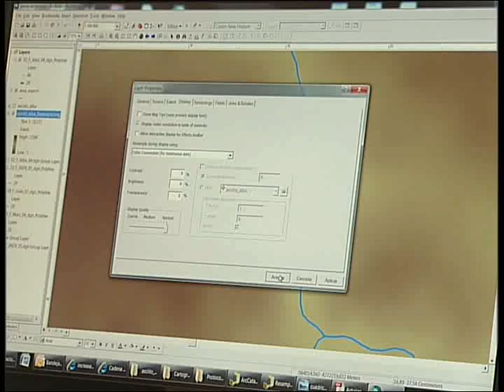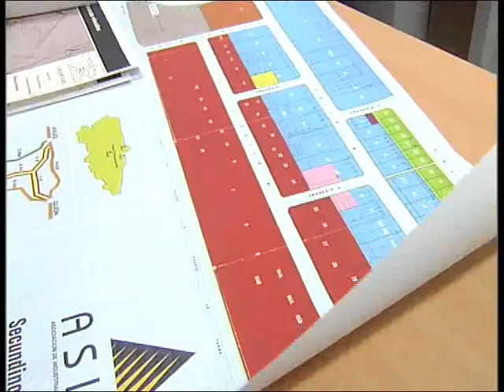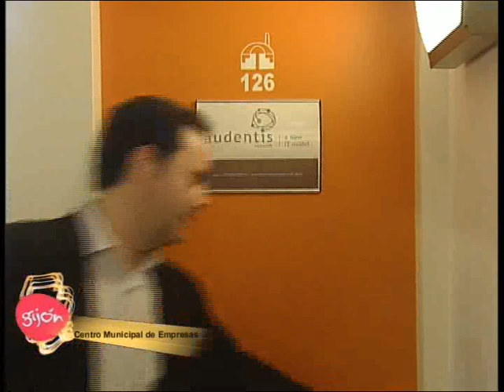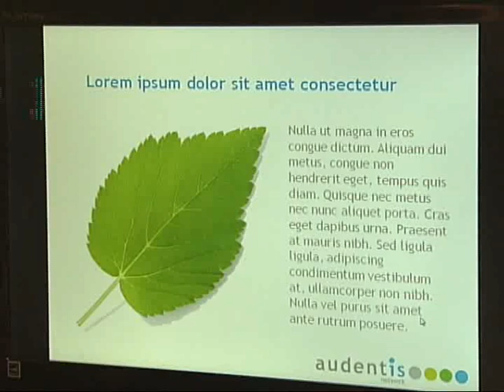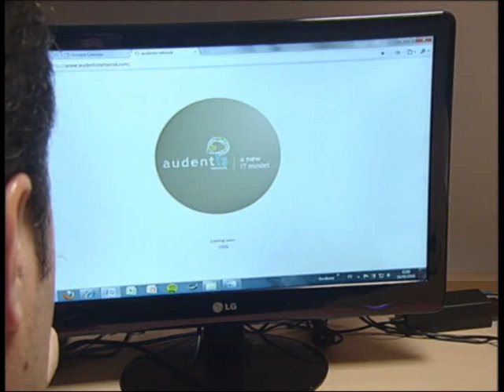Cristasa, Proyecto Impulso, Taller Iniciativas Empresarias